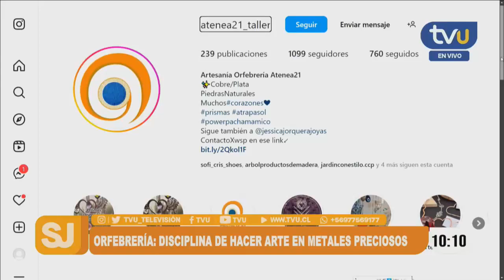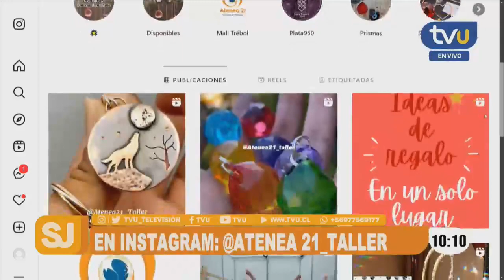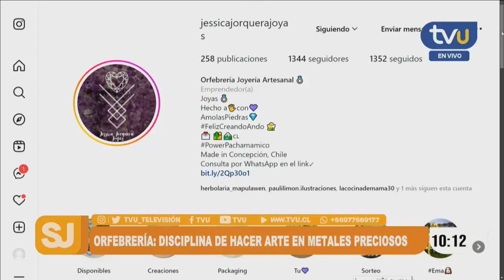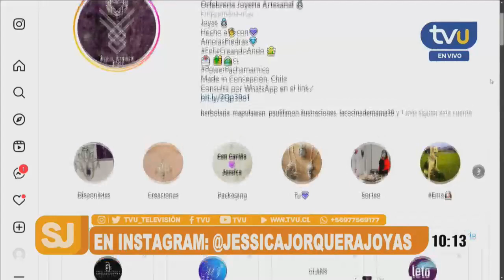Atenea 21: orbefrería de metales preciosos inspirada en la geografía chilena